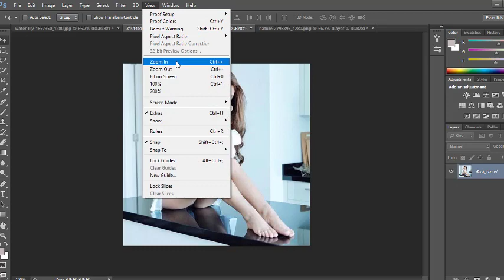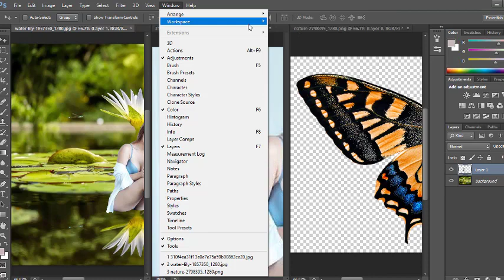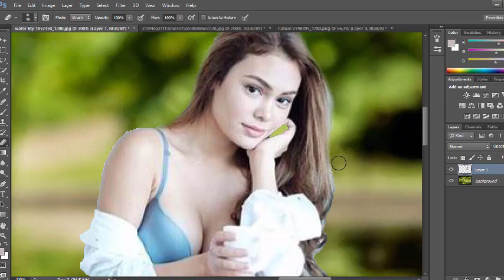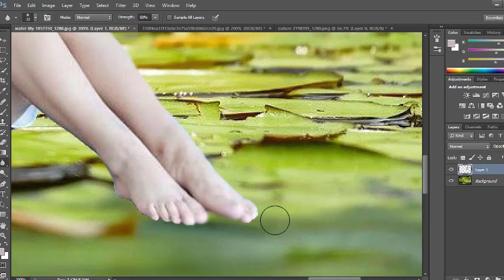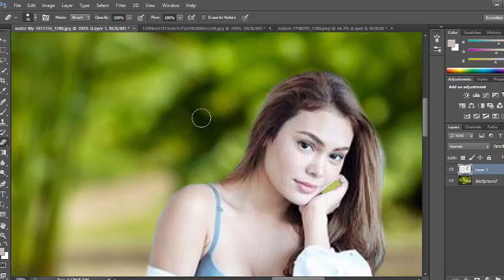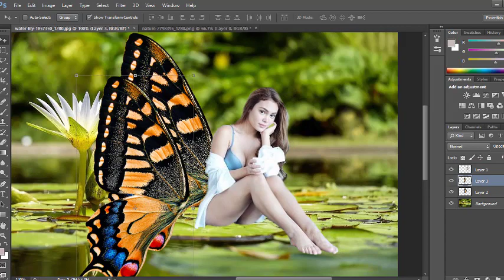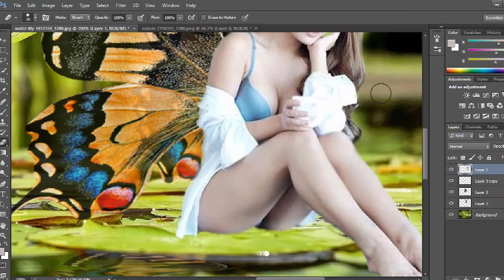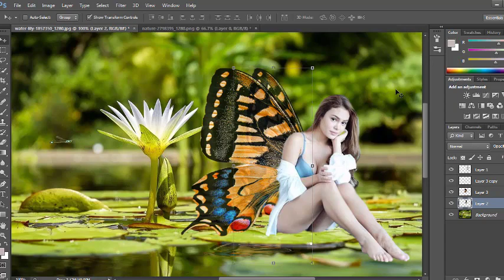Featuring Ivana Alawi in Butterfly Wings Using Photoshop Editing